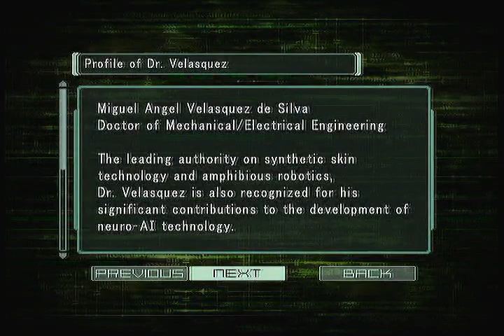Let's Play Dino Crisis 3 Part 2